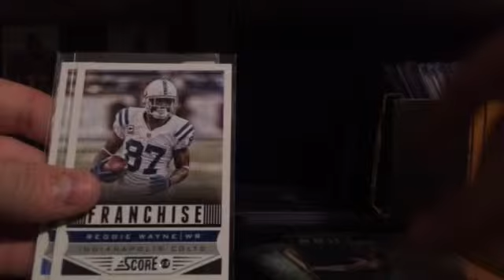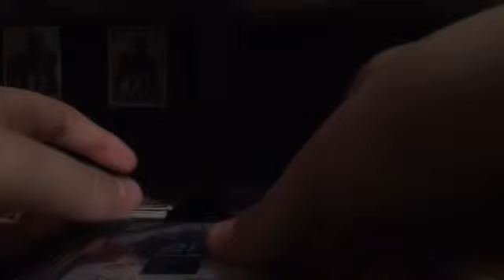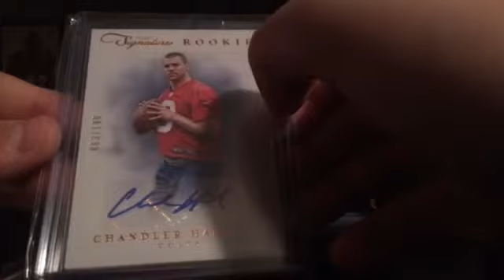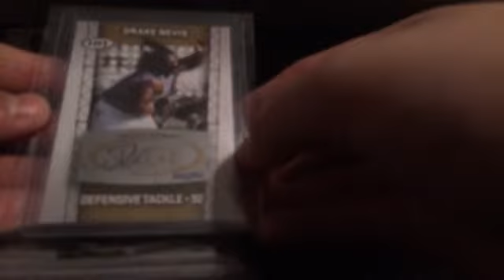Video for Michael Hite